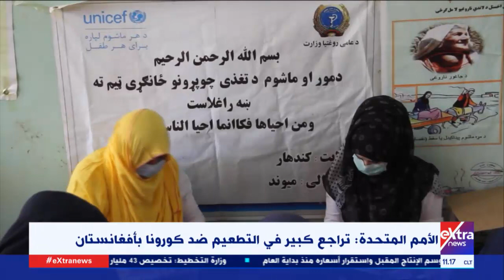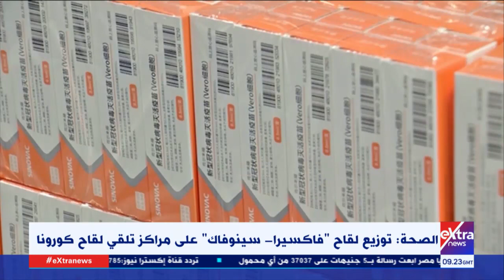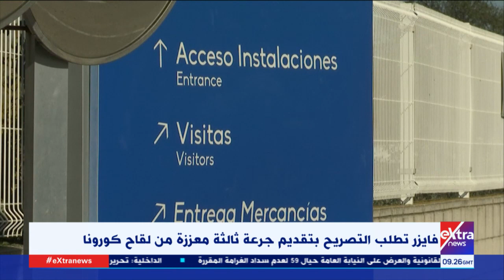غرفة الأخبار | جولة الـ 11 صباحاً الإخبارية (كاملة)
26 أغسطس 2021
تقديم دارين مصطفي